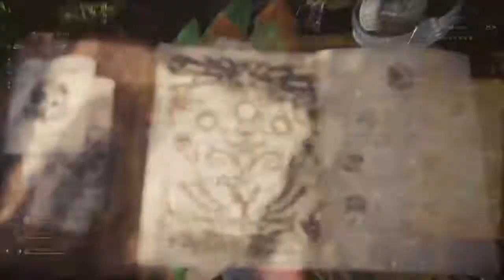Monster Hunter World Iceborne - Part 9 - Nargacuga (PS4)